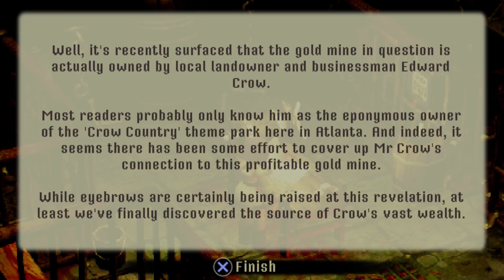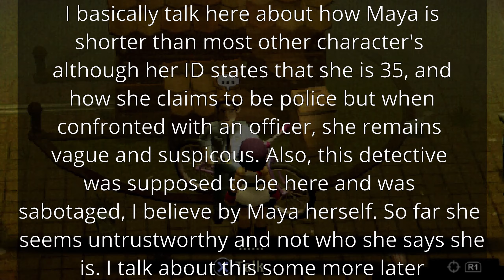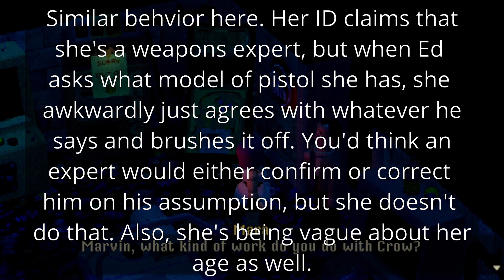Crow Country #1 | FF7 + Silent Hill = A Beautiful New Survival Horror Game!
This game recently dropped, and being a massive Silent Hill fan I just could not resist! The game looks beautiful and the atmosphere is top notch! Look forward to more because I am DEFINIETLY having a great time!

(Sorry for the microphone issues in this one, they will be fixed next time Q.Q)

Steam Description: The year is 1990. It’s been two years since the mysterious disappearance of Edward Crow and the abrupt closure of his theme park, Crow Country. But your arrival has broken the silence, Mara Forest. If you want answers, you’ll have to venture deep into the darkness of Crow Country to find them…